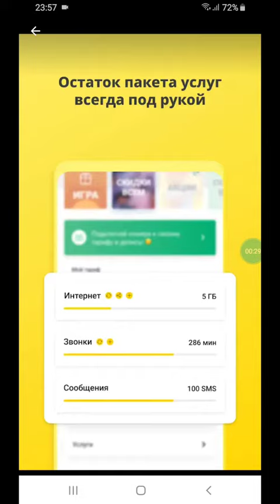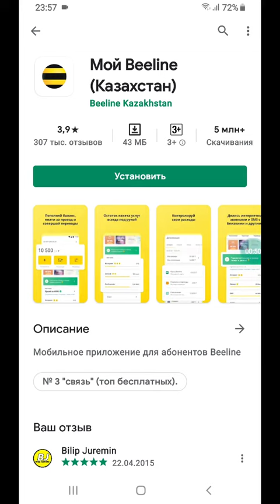Как узнать сколько гигабайты осталось Билайн Казахстан